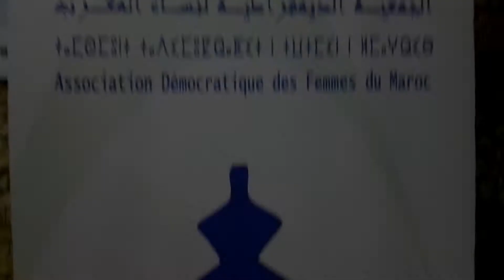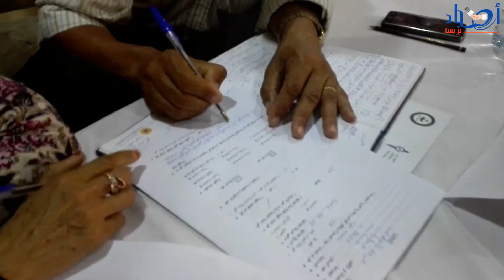ورشات اليوم الاول من الايام الدراسية حول قانون المالية بورزازات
على هامش الايام الدراسية المنظمة بورزازات حول مشروع قانون المالية 2019 .ايام 12/13/14